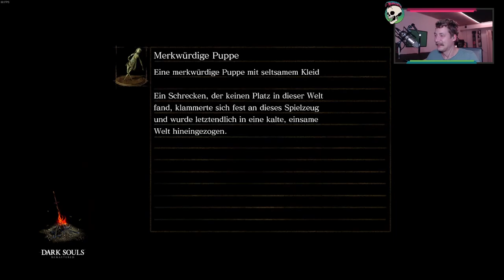Durch Anor Londo | ERSTES MAL ein Souls-Spiel | Dark Souls: Remastered #015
Ich habe noch nie ein Souls-Like gespielt und wollte unbedingt mal damit anfangen. Jetzt war es soweit und ich habe mir gleich DAS Souls geschnappt. Begleitet mich auf meiner Reise durch eines der bekanntesten Spiele dieser Zeit.

Let's Play Gameplay Dark Souls Remastered auf Deutsch | German